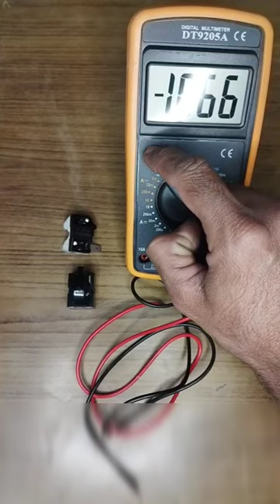overload and relay for refrigerator testing🔴🟠🟡🟢🔵🟣🟤